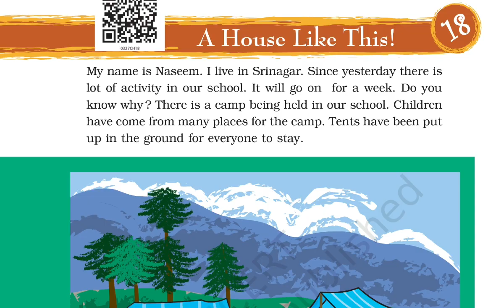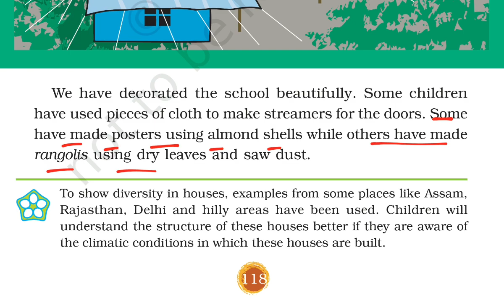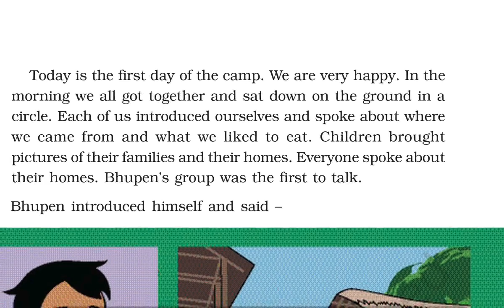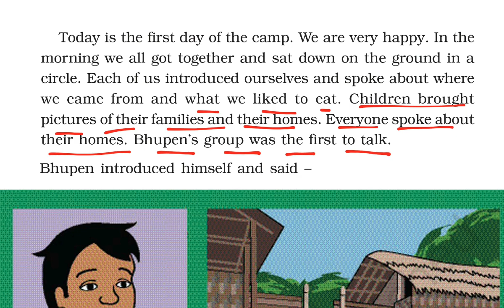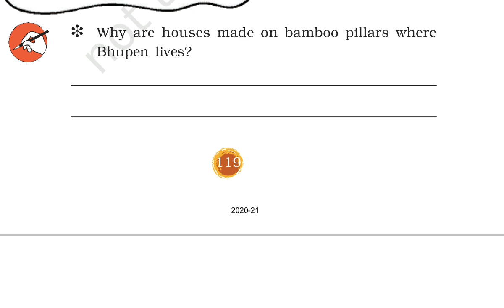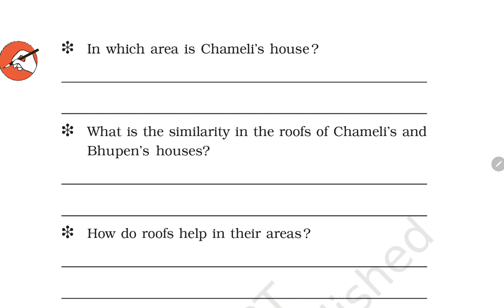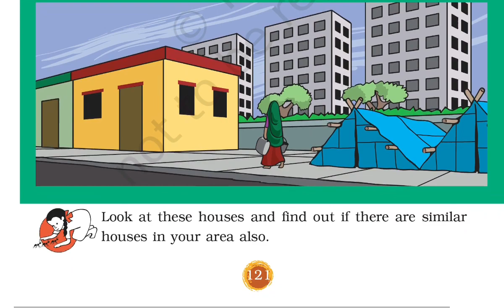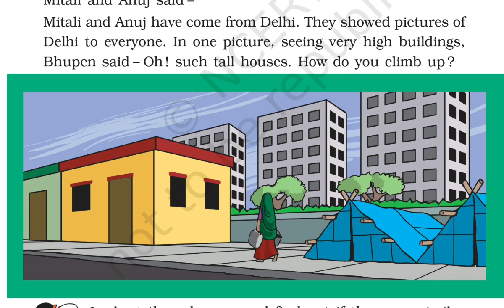A House Like This / Page 118-121 Class-3 EVS / Chapter hindi explanation and NCERT Question Answers